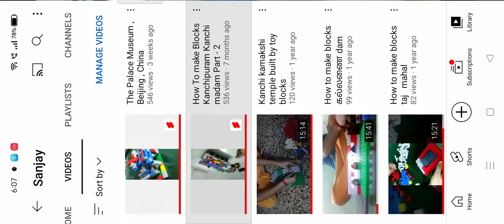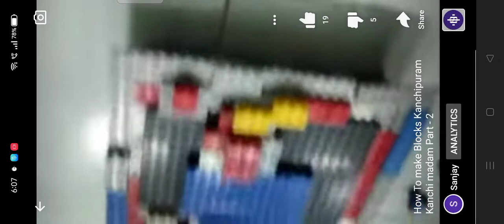My YouTube channel's Very Very Popular videos Compilations